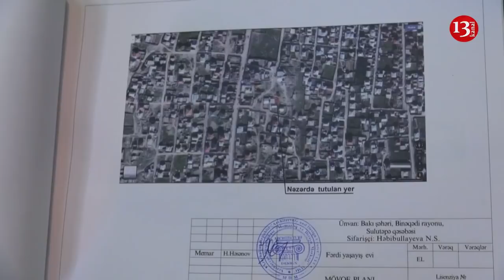"Evimi satdığım insan məni aldatdı, 8 min PUL ATDI,, üstəlik hələ polisə də verdi"-ŞİKAYƏT